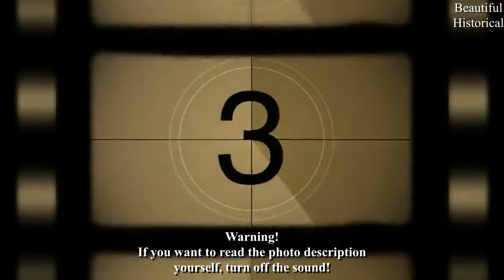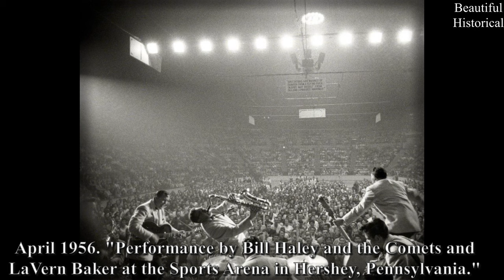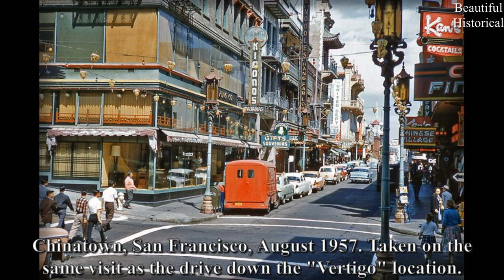💙50 Rare Historical Photos You Never Knew Existed! Magnificent Rare Vintage History Photos!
00:00 Intro
00:19 Samantha Fox 1987
00:40 Sybil Dunning 1969
02:47 Three REO 'Speed Wagons' 1922
04:06 Electric Locomotive 1924
06:10 Performance by Bill Haley 1956
08:15 Playground at Hamilton Fish Park
09:56 Raquel Welch 1970s
12:03 Madison Avenue 1909
14:29 Theater Row in Dallas 1942
15:51 Negro Houses 1937
17:19 Carmen Russo 1978

Title: Smokey's Lounge